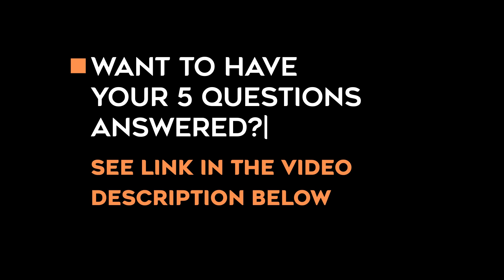Is It Possible To Miss Or Ignore Synchronicities? [5 Questions with Nick Breau Episode 10]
Want to sit in the hot seat with Nick and have your questions answered??

Thanks again to Denise for taking the time to chat with me!  I had a wonderful time...some really good, expanding questions in this one!

Drop a comment, let me know where you'd like to shift to!